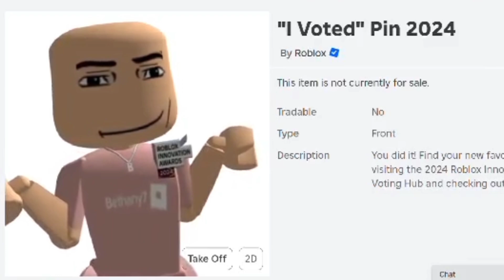Get 5 Free Items Now! Roblox Innovation Awards - Voting Hub 2024